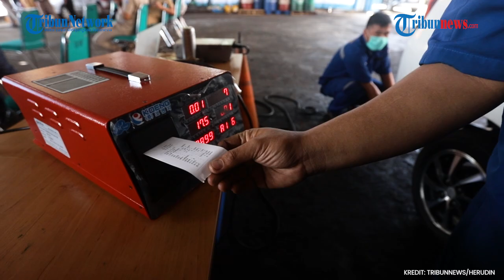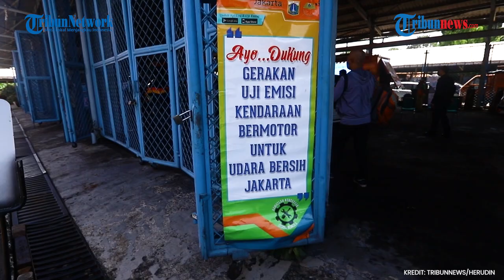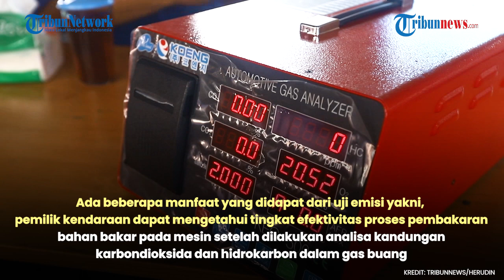Bersihkan Udara Jakarta, Dinas LH DKI Rutin Lakukan Uji Emisi Kendaraan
TRIBUN-VIDEO.COM - Dinas Lingkungan Hidup DKI Jakarta menggelar uji emisi gratis untuk kendaraan pribadi warga Jakarta pada Selasa (2/11/2020) dan Kamis (5/11/2020).

Uji emisi yang rencananya akan digelar rutin dua kali dalam sepekan setiap Selasa dan Kamis di Kantor Dinas Lingkungan Hidup DKI Jakarta, Kecamatan Kramat Jati, Jakarta Timur.

Uji emisi gratis ini diperuntukan bagi kendaraan roda empat berbahan bakar bensin dan solar dari jam 10.00 sampai 14.00.

Kegiatan ini dilakukan selain mendukung terealisasinya Jakarta Langit Biru, juga sesuai dengan Peraturan Gubernur Nomor 66 tahun 2020 tentang Uji Emisi Gas Buang Kendaraan Bermotor.